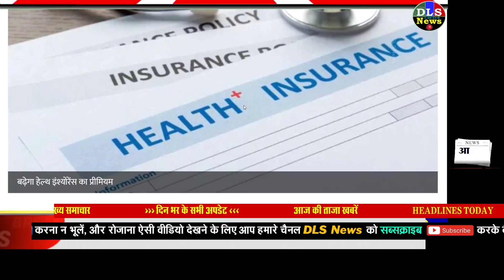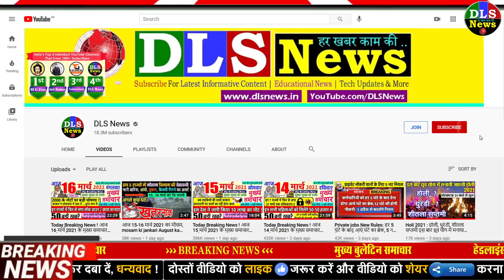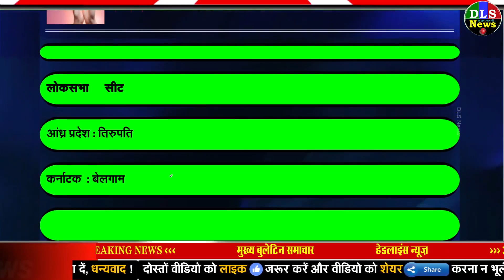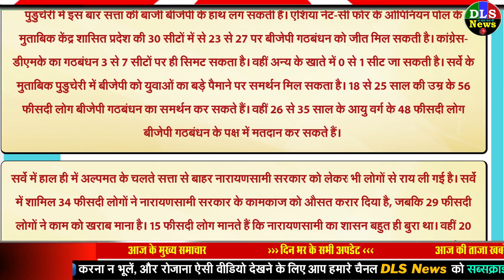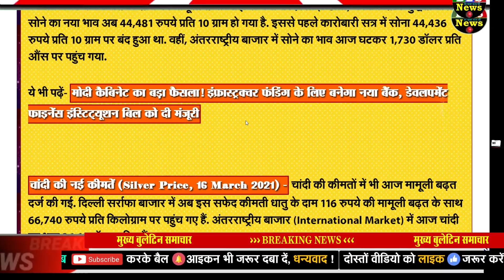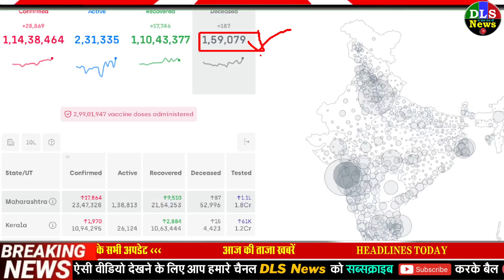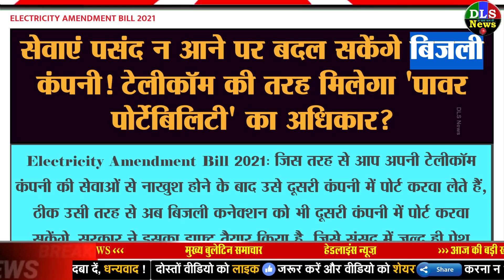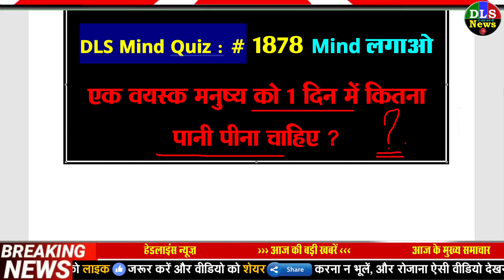Today Breaking News ! आज 17 मार्च 2021 के मुख्य समाचार बड़ी खबरें लॉकडाउन भारत बंद PM Modi news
1 March 2021 today breaking news dls news BREAKING news
Today Breaking News ! आज 17 मार्च 2021 के मुख्य समाचार बड़ी खबरें, किसान आंदोलन दिल्ली modi news
17 March 2021 today breaking news dls news BREAKING news
PM मोदी 17 मार्च को करेंगे मुख्यमंत्रियों का साथ बैठक, यहां जानें देश-दुनिया की 10 बड़ी खबरें

बैंक के बाद अब सरकारी इंश्योरेंस कंपनियों के कर्मचारी करेंगे हड़ताल, ये है वजह | After a two-day strike by banking unions Insurance companies to go on relay strike on these days| TV9 Bharatvarsh

LIC का नहीं होगा निजीकरण, IPO से किसी की नहीं जाएगी नौकरी- सरकार | LIC not being privatised no job loss from IPO anurag Thakur| TV9 Bharatvarsh

सभी बैंकों का नहीं होगा प्राइवेटाइजेशन, वित्त मंत्री बैंकों ने किया आश्वस्त | Zee Business Hindi

मोदी कैबिनेट का बड़ा फैसला! इंफ्रास्ट्रक्चर फंडिंग के लिए बनेगा नया बैंक, डेवलपमेंट फाइनेंस इंस्टिट्यूशन बिल को दी मंजूरी

इंफ्रास्ट्रक्चर और डवलपमेंट के लिए नहीं होगी पैसे की कमी, सरकार ने किया नए बैंक का ऐलान |
sad chief sukhbir singh badal tested covid-19 positive | Coronavirus संक्रमण का शिकार हुए पंजाब के पूर्व डिप्टी सीएम Sukhbir Singh Badal, समर्थकों से की ये अपील | Hindi News, देश

After Maharashtra and Gujarat, Night curfew will be implemented in Bhopal & Indore from March 17 until further order. : Outlook Hindi

भोपाल-इंदौर में कल से लगेगा नाइट कर्फ्यू, 8 शहरों में बाज़ार 10 बजे के बाद बंद-Big News: Night curfew will be imposed in Bhopal-Indore from tomorrow, markets in 8 cities will be closed after 10 pm

Coroanvirus In India: महाराष्ट्र में सख्ती बढ़ी, पंजाब और मध्य-प्रदेश में भी कोविड गाइडलाइन जारी

कोरोना का कहर: एक्शन में पीएम मोदी, 17 मार्च को मुख्यमंत्रियों संग करेंगे बैठक17 March 2021 today breaking news dls news BREAKING news 2
Nonstop News ! आज 17 मार्च 2021 के मुख्य समाचार, Pm Modi News, Today Breaking News, Headlines#ModiNews
DLS News aaj ki taza khabar 17 March ki news aaj ki badi khabre Live DLS news Today

17 मार्च 2021आज की खबरें |देश के मुख्य समाचार|आज की ताजा खबरें|2021|mausam vibhag aaj weather

Today Breaking News ! आज 17 मार्च 2021 के मुख्य समाचार बड़ी खबरें PM Modi News, SBI, UP, Bihar
बड़ी खबरें, 17 मार्च 2021, jio, gas, gold rate today, petrol price today, the Noise, DLS News
17 March 2021 Dls news headlines latest news today update pm modi at 17 PM, Nonstop news 17 March, 2021

DLS News Aaj Ki Taja Khabar 17 March 2021 : PM Modi, LockDown news, LPG Price, LPG cyllender booking and price

Aaj Ki Taja Khabar Live Update Hindi Samachar Breaking News 17 March new rules by Modi Govt. Today Updates TOP Trending news headlines –

Top Trending news headlines today - 17 March 2021 | Hindi News,